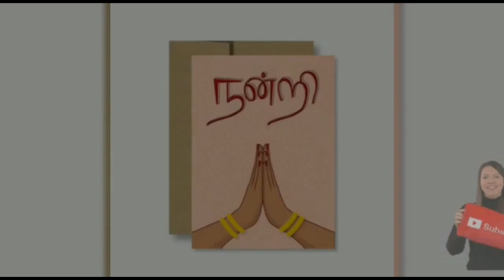அரசு சாரா ஊழியர்களுக்கு வருமான வரி விலக்கு வரம்பு உயர்வு|income tax exemption limit for non-govt emp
மத்திய அரசு உத்தரவு! அரசு சாரா ஊழியர்களுக்கு வருமான வரி விலக்கு வரம்பு உயர்வு!!

Income tax exemption limit for earned leave for non-government employees increased to Rs 25 lakh.

அரசு சாரா ஊழியர்களுக்கான ஈட்டிய விடுப்பு (Leave encashment) தொகைக்கு வருமான வரி விலக்கு வரம்பு 25 லட்சம் ரூபாயாக உயர்த்தப்பட்டுள்ளது. இதற்கான உத்தரவை மத்திய அரசு வெளியிட்டுள்ளது. இது அரசு சாரா ஊழியர்களுக்கு நிவாரணம் அளிக்கும் உத்தரவாக வெளிவந்துள்ளது.